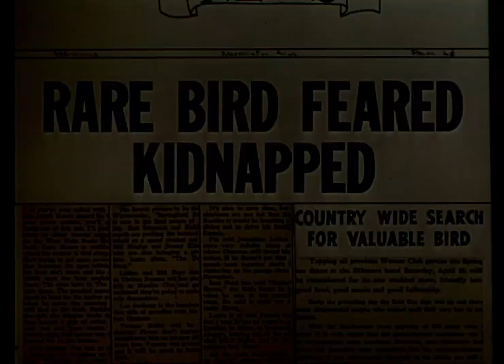Sylvester and Tweety - Catty Cornered (1953)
prob one of the better 50s sylvester and tweety shorts since it doesn't have granny in it lol